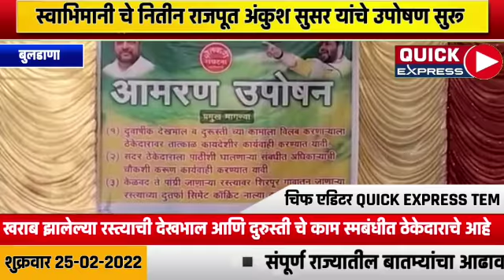शेतकरी संघटना ठेकेदाराला काळ्या यादीत टाका नितीन राजपूत, अंकुश सुसर